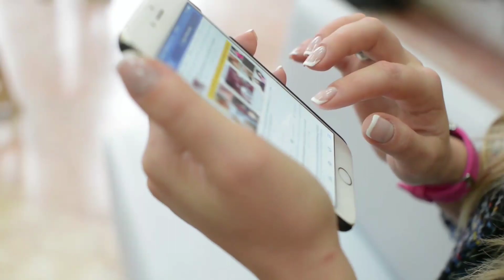Driver Kicks All Passengers Off Bus For Refusing To Make Room For Wheelchair User